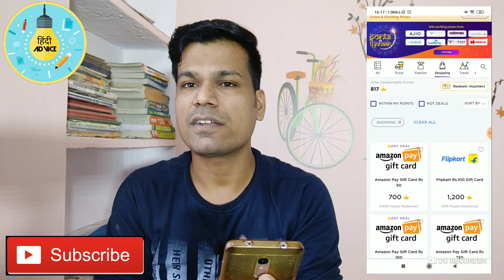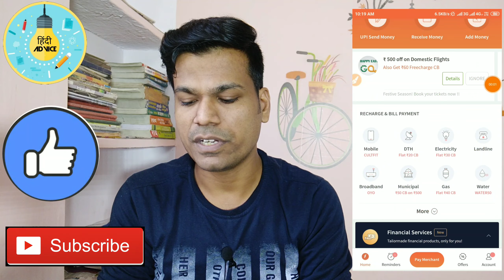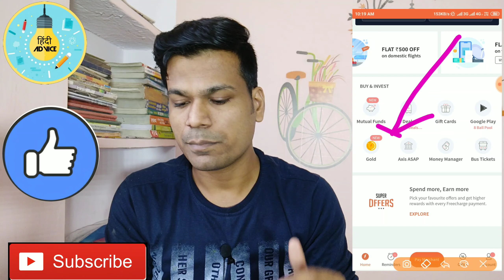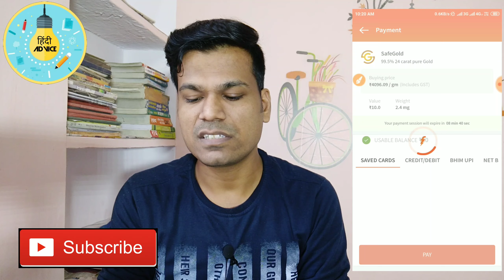Google Pay Diwali Offer में 251₹ तो नही मिले पैसे और गये I Important Update For All Users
Topics Related
How to used google Pay Diwali offer
How to get Rangoli sticker/Stamp in google Pay Offer
How to get all 5 Stamps in google Pay offer 2019
How to receive google Pay rangoli sticker
How to get flower in google pay diwali offer

🔥New Earning Website Timespoint